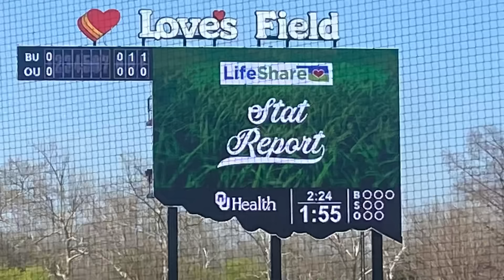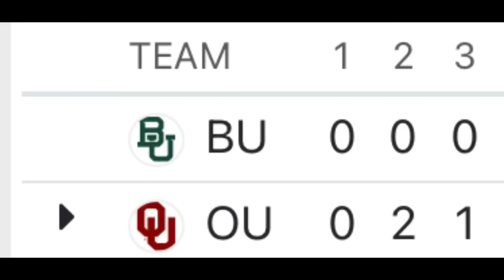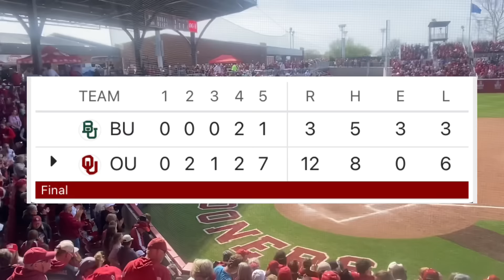#1 OU vs Baylor Softball Series Game 2 | Loves Field 2024